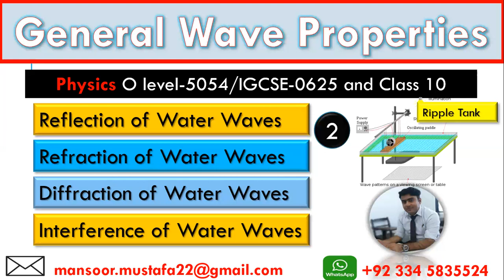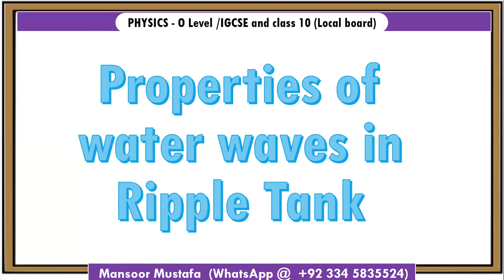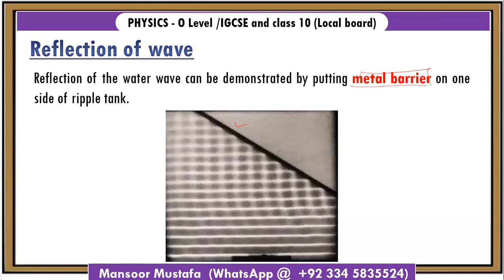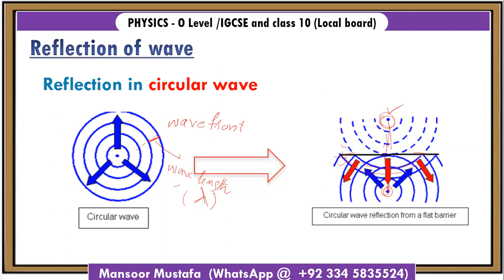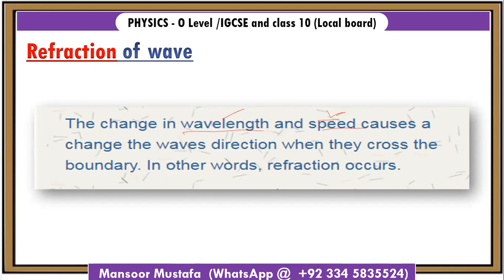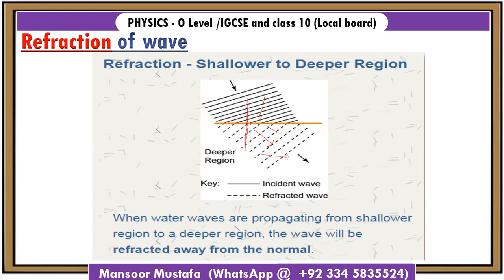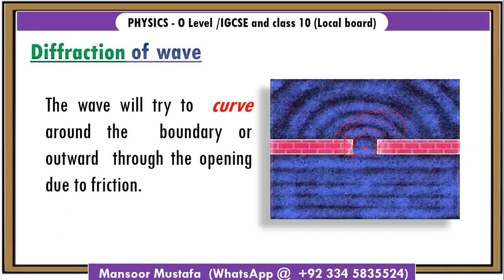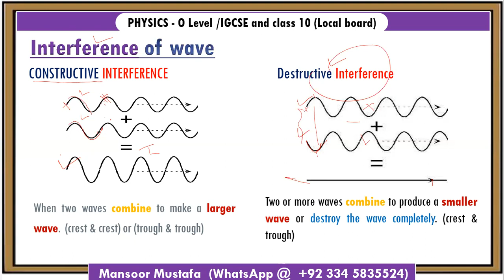General Wave Properties (Part 2) || Physics O level (5054)/ IGCSE -0625 / Sindh, Punjab, KPK Board